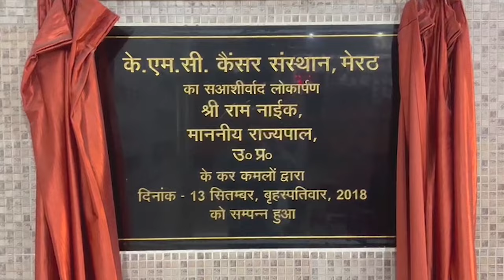केएल महाजन स्पोर्टस फैक्ट्री की महिलाओं का एसएसपी आफिस पर हंगामा - First Byte Tv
मेरठ परतापुर स्थित स्पोर्ट्स फैक्ट्री की महिलाओं ने आज फिर से पुलिस आफिस पहुंचकर हंगामा किया। इन महिलाओं ने आरोप लगाये कि प्रारंभिक जांच के बाद एसएसपी के निर्देश पर उनकी रिपोर्ट दर्ज की गई थी। पीड़ित महिला के 161 व 164 सीआरपीसी के बयान हो चुके हैं बावजूद इसके पुलिस आरोपियों को गिरफ्तार नहीं कर रही है। मुर्दाबाद के नारे लगाते हुए महिलाओं ने थाना परतापुर व सीओ ब्रहमपुरी पर भी गंभीर आरोप लगाये है। केएल महाजन स्पोर्ट्स फैक्ट्री में काम करने वाले ये महिलाएं पिछले काफी समय से पुलिस के चक्कर लगा रही हैं। उनका आरोप है कि सुपरवाइजर नौकरी से निकाल देने के नाम पर महिलाओं का शोषण कर रहा है